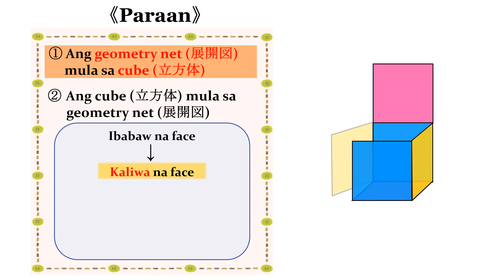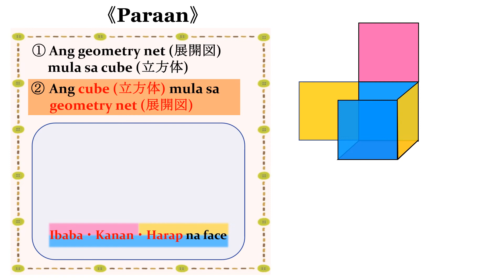小4＿直方体と立方体＿立方体の展開図と展開方法⑥（フィリピノ語版）